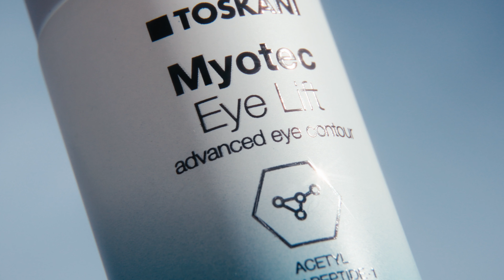TOSKANI - Myotec Pro Age (EN)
Eye contour that globally addresses the main problems of the area: crow's feet and expression lines, bags, dark circles and upper eyelid lifting.